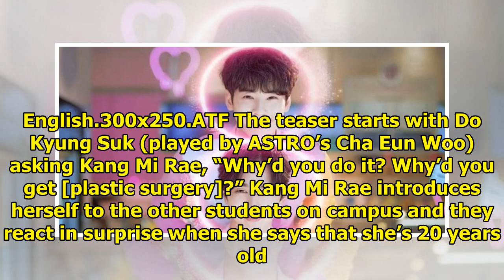Watch: Im Soo Hyang Catches The Attention Of ASTRO's Cha Eun Woo In Drama Teaser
Display. Sharethrough. Soompi.1x1 The first teaser is here for JTBC’s upcoming drama “My ID is Gangn...